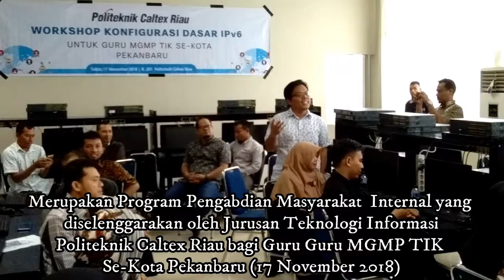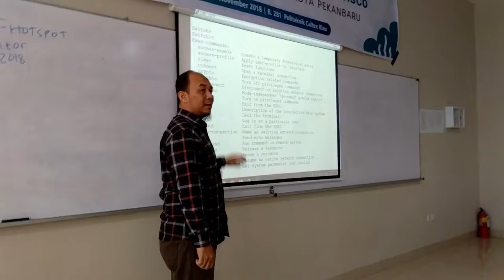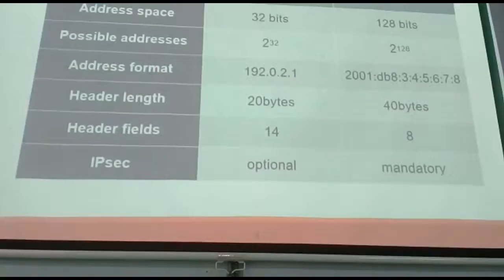Vlog Workshop Guru MGMP TIK SeKota Pekanbaru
Merupakan Program Pengabdian Masyarakat Jurusan Teknologi Informasi Politeknik Caltex Riau bagi Guru-Guru MGMP dan TKJ sekota Pekanbaru pada tanggal 17 November 2018 di Lab. Politeknik Caltex Riau